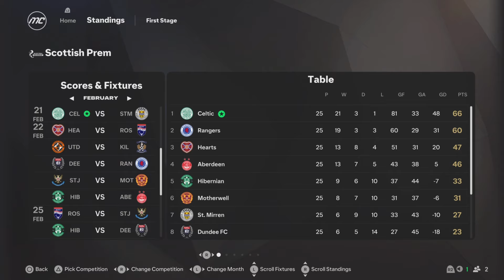Champions League Play-Offs! 🍀 Celtic FC 25 Career Mode S2E6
We wrap up the League Phase of The Champions League and discover our opponents in the play-off round! We also take on the old foe in Rangers at Ibrox as we look to avenge our one league loss so far this season!